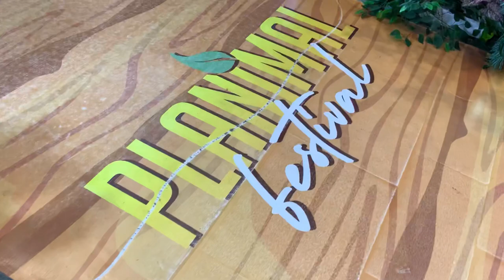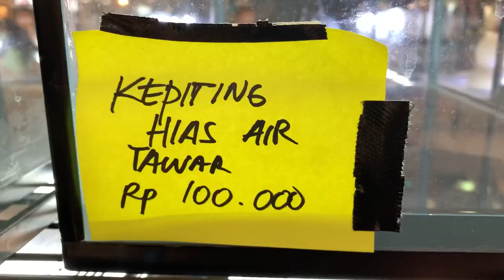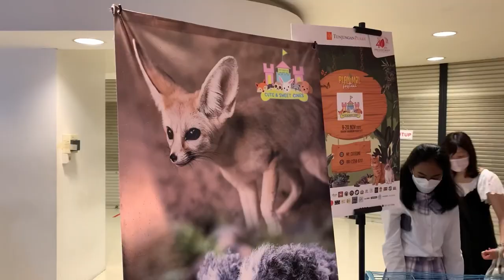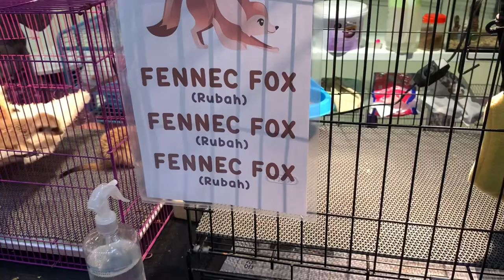GREBEK PAMERAN HEWAN SUPER KEREN! ADA RUBAH DAN MEERKAT DARI FILM! KOLEKSI HEWANNYA CAKEP SEMUA!